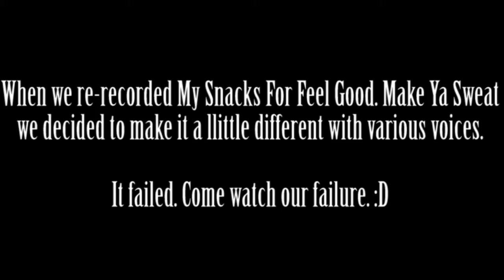Re-Recording My Snacks - Old School T3 2009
Here's a little extra look at something we recorded and ultimately kept off of Feel Good. Make Ya Sweat for obvious reasons.  My Snacks is still on the album, but not like this.